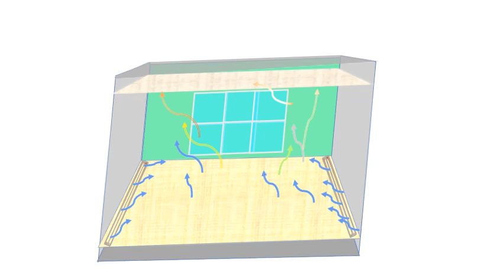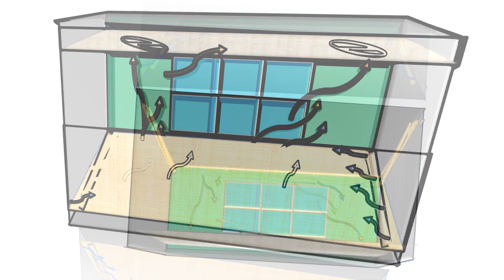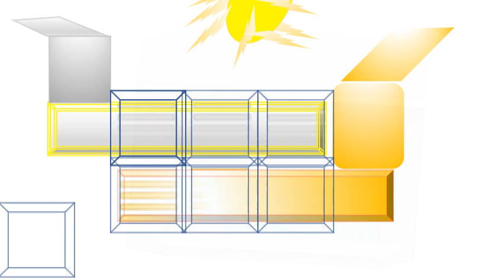Cast in Situe DUMB